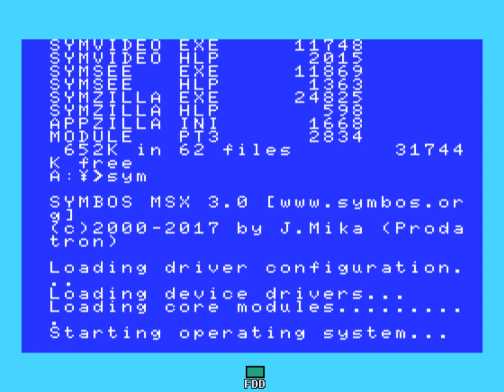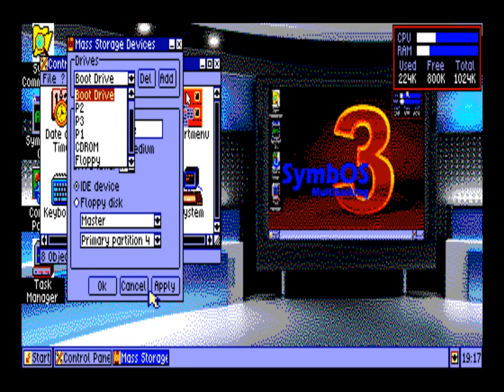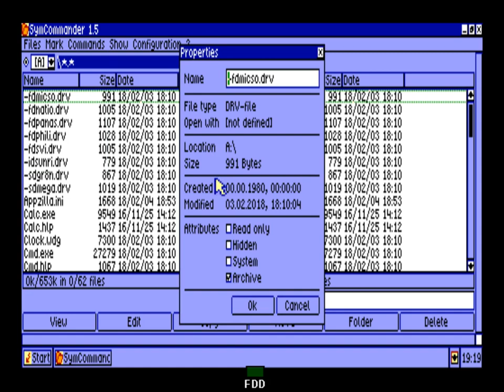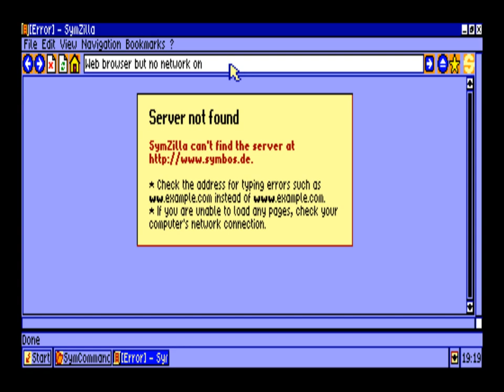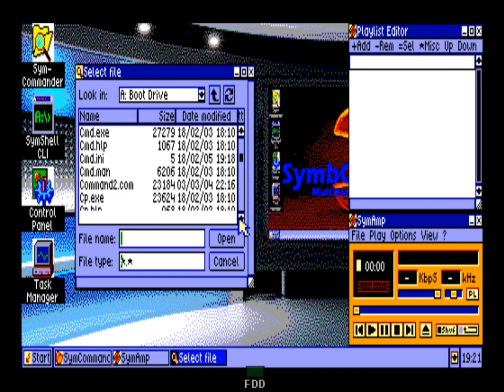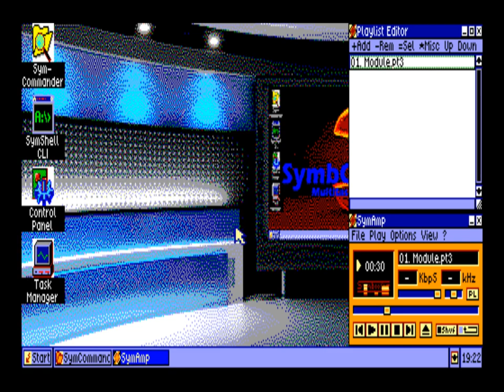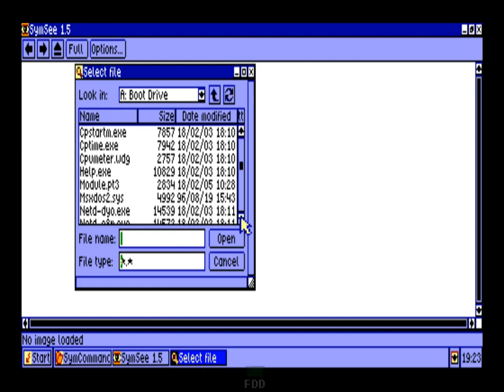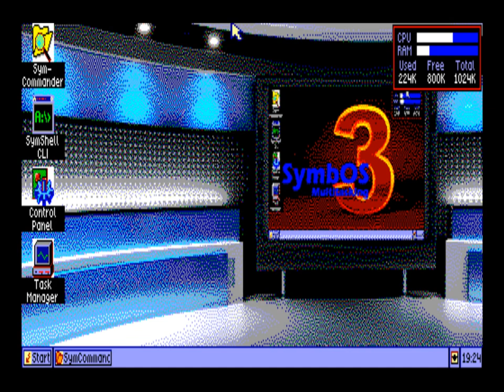Symbos 3.0 (Z80) running under OpenMSX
The operating system Symbos 3.0 running on OpenMSX. While probably not technically an ancient operating system, Symbos targets ancient systems. This particular version is shown running on an emulated MSX2+. Symbos also runs on Amstrad CPC & PCW systems as well as Enterprise 64/128. What's particularly astounding about this OS is that it runs in as little as 128K, has a complete GUI and supports multitasking.